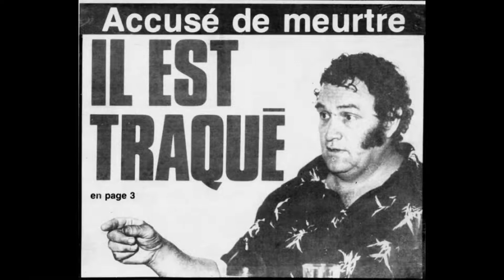Rosaire Girard shot down the wrong guy in his bar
A dramatic showdown ended up with a man dead floor of a tavern in Chicoutimi in 1975.